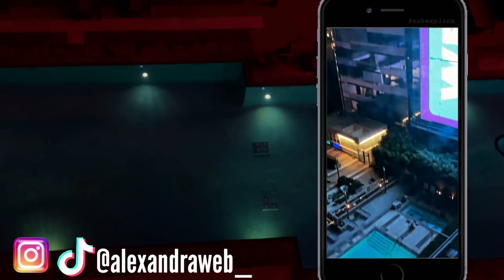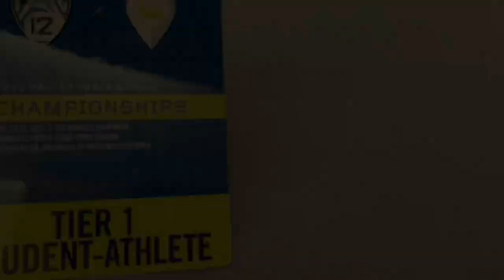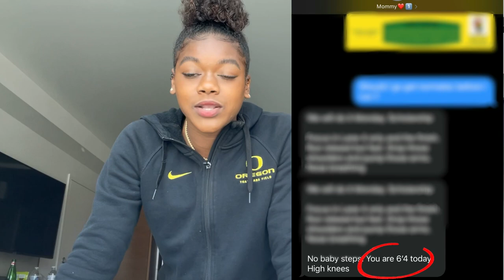PAC-12 Championships 2021 || Oregon Track & Field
Hey guys I am back with another video! This is my first year being an Oregon duck and running at the Pac-12 Championships. I can not be more proud of my team and myself. I ended up qualifying for the finals round and hit the marks for NCAA West Regionals.

(No Copyright) "Lane" - Modern Groove Hip Hop Background Music For Games Videos by SoulProdMusic 👇